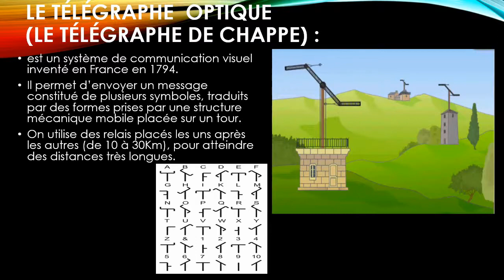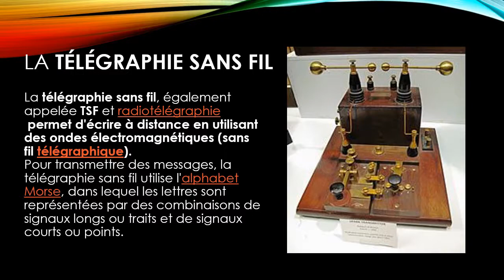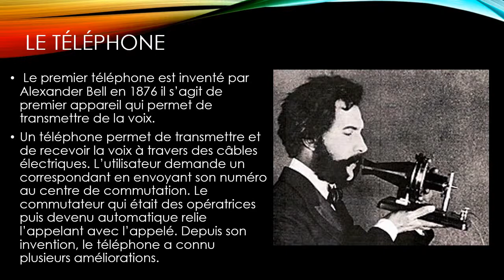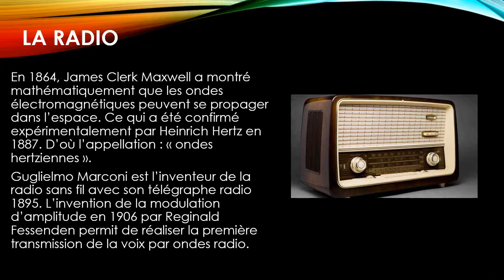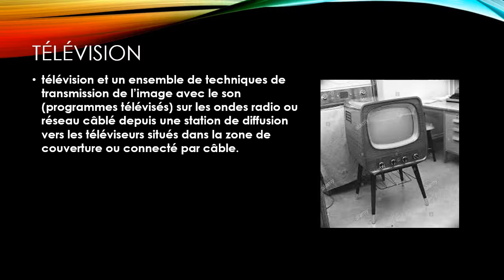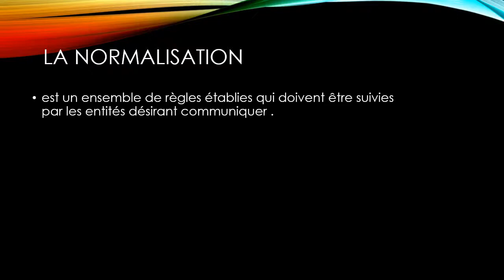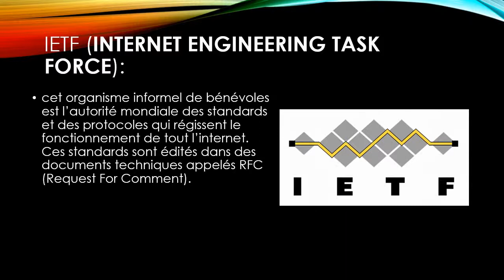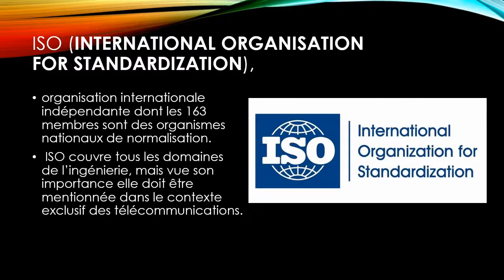L2 Telecom : TÉLÉCOMMUNICATIONS FONDAMENTALES Chap1: Généralités sur les télécommunications partie 3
L2 Télécommunication
semestre:4
 module: Télécommunications Fondamentales ce cours est destiné aux étudiants S4 télécommunications( 2 ème année licence Télécom) c'est un cours de Généralités sur les télécommunications partie 3:
يحتوي هذا الفيديو على ترجمة بالغة العربية
 dans ce cour on va voir la suite de chapitre 1 Généralités sur les télécommunications on va voir
c’est quoi le télégraphe optique (le télégraphe de chappe) ?
c’est quoi le télégraphe de morse ?
c’est quoi le code de morse ?
la télégraphie sans fil quel est le premier téléphone ?
la radio
c’est quoi un télévision?
les satellites
internet
 et on termine ce video par présent
la normalisation
quel sont les_principaux_organismes_de_normalisation ?
c’est quoi ieee ?
c’est quoi uit ?
c’est quoi ietf?
c’est quoi iso?
😊ABONNÉ-TOI !😊 N'hésitez pas à mettre un like ou un commentaire, merci d'avance ! Télécom_UBM_Annaba les cours et les Travaux Dirigés ,les Travaux pratiques sur le site de Télécom UBM Annaba
▬▬ Restons connectés ▬▬